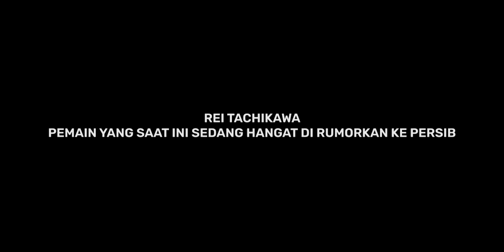Skill Rei Tachikawa - Pemain yang di Rumorkan ke Persib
Wilujeung Sumping di Channel BO :)

Biodata Pemain
Nama                                  Rei Tachikawa 立川 嶺
Tinggi Badan                     178 CM
Posisi                                  Gelandang Depan, Tengah, Bertahan
Kewarganegaraan             Jepang
Umur                                   24 Tahun
Klub                                     Sirens FC (Liga utama Malta)
Market Value                     2.61 Milyar Rupiah

Hal yang harus di ingat
Saya hanya membantu menyediakan video pemain yang sedang di rumorkan atau di kaitkan dengan Persib bandung, saya tidak tau apakah pemain tersebut nantinya akan bergabung atau tidak. Terima kasih banyak

Sumber Thumbnail : -
Sumber Visual : Sports.Vidio lndosiar
Sumber Audio :